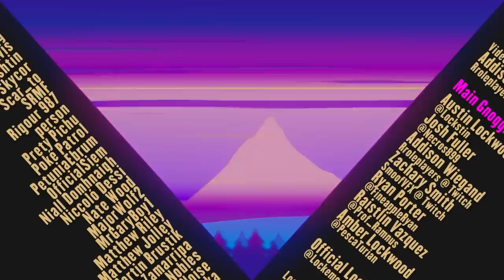Feudal Warlords? In MY Pokemon!? ⚔️👹 Pokémon Conquest Characters Explained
Mom, can we get Pokemon Legends Arceus?
We have Pokemon Legends Arceus at home.
Pokemon Legends Arceus at home: POKEMON CONQUEST.
Pokemon Conquest is an amazing Pokemon spinoff on the Nintendo DS. Essentially Tactical Pokemon. Pokemon x Samurai Warriors? NO! Pokemon x Nobunaga's Ambition.  Oda Nobunaga was a real guy, and sure enough, so are most of the other characters in Pokemon Conquest! So in this video let's explain the warlords! I should also clarify that the warlords are able to use most Pokemon, however, they all have Default Pokemon, as well as Pokemon that they have a 'Perfect Link' with. In this video, I simplify this as "These are the Pokemon they use."

Chapters:
00:00 What was Pokemon Conquest?
03:09 Japanese Snack Time!
04:36 Pokemon Conquest  Nobunaga
05:42 Pokemon Conquest No
06:31 Pokemon Conquest Oichi
07:00 Pokemon Conquest Masamune
07:54 Pokemon Conquest Aya
08:27 Pokemon Conquest Kenshin
10:25 Pokemon Conquest Ginshiyo
10:43 Pokemon Conquest Gracia
11:06 Pokemon Conquest Mitsuhide
11:41 Pokemon Conquest Motochika
12:18 Pokemon Conquest Muneshige
12:56 Pokemon Conquest Hanbei
13:41 Pokemon Conquest Hideyoshi
14:40 Pokemon Conquest Kanbei
15:29 Pokemon Conquest Nene
16:00 Pokemon Conquest Hanzo
16:33 Pokemon Conquest Ieyasu
17:04 Pokemon Conquest Tadakatsu
17:47 Pokemon Conquest Ina
18:12 Pokemon Conquest Yukimura
19:13 Pokemon Conquest Kunoichi
20:02 Pokemon Conquest Kai
20:50 Pokemon Conquest Ujiyasu
21:27 Pokemon Conquest Shingen
22:21 Pokemon Conquest Kanetsugu
22:54 Pokemon Conquest Keiji
23:39 Pokemon Conquest Kotaro
24:05 Pokemon Conquest Magoichi
24:35 Pokemon Conquest Motonari
24:55 Pokemon Conquest Ranmaru
25:47 Pokemon Conquest Okuni
26:18 Pokemon Conquest Kiyomasa
27:00 Pokemon Conquest Mitsunari
27:28 Pokemon Conquest Masanori
28:17 Pokemon Conquest Yoshihiro
28:50 Pokemon Conquest Yoshimoto
30:05 Outroduction